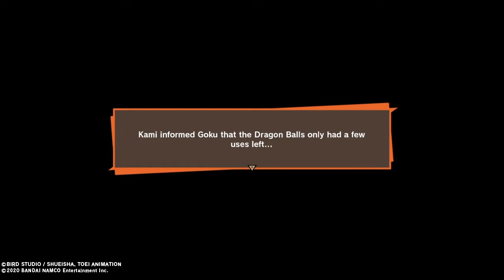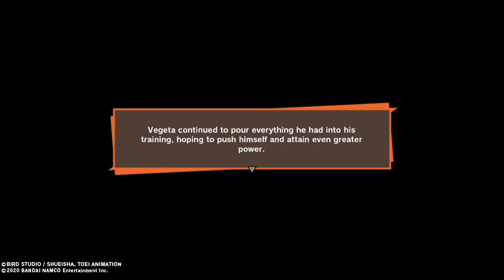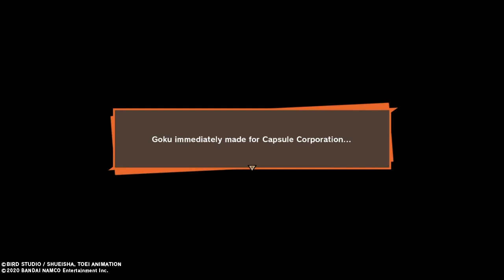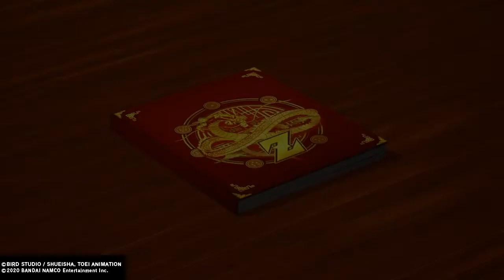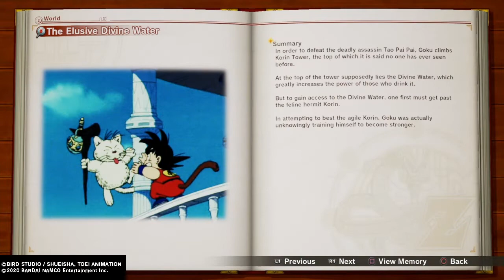Dragon Ball Z Kakarot/PS4 Gameplay - Part 15 - "Getting Our Driver's License" - No Commentary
Hi my fellow supporters, hoped you enjoyed this video, and if you did - then don't forget to leave a like, comment, and subscribe to see more of my type of content.